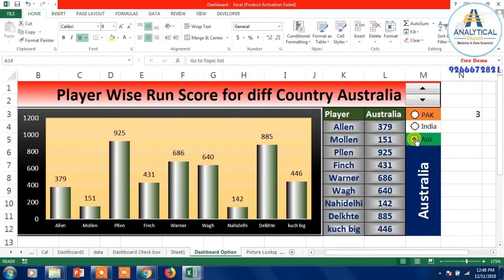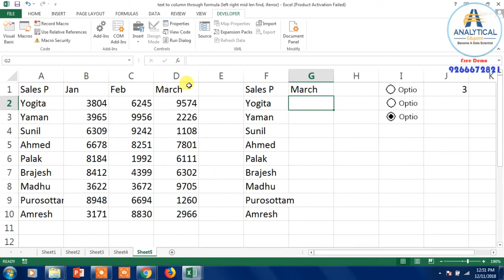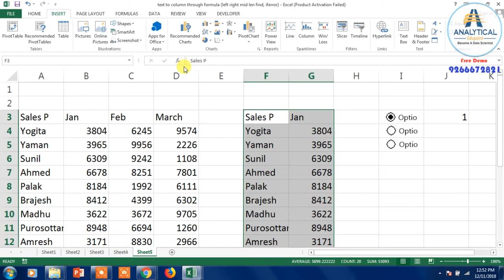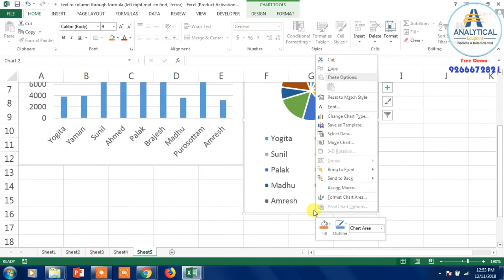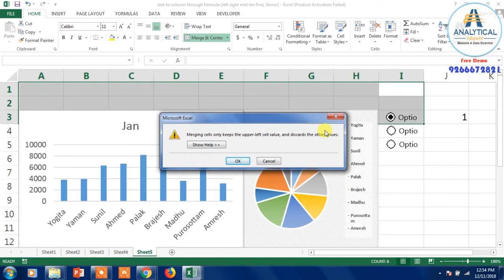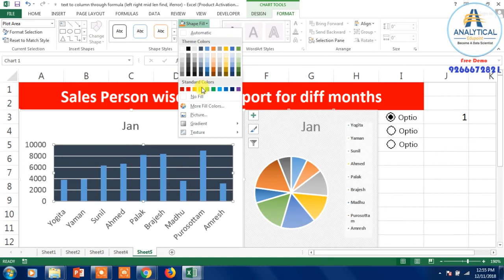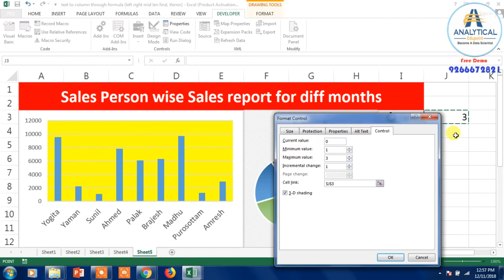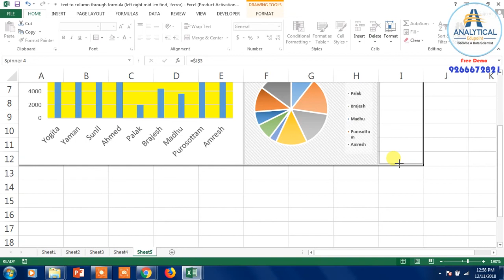Dashboard Option Button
Dear Friends, If you want to present your report in very visualised format, much apply these kind of tools or option from Advanced Excel